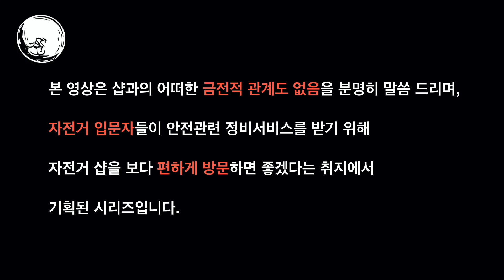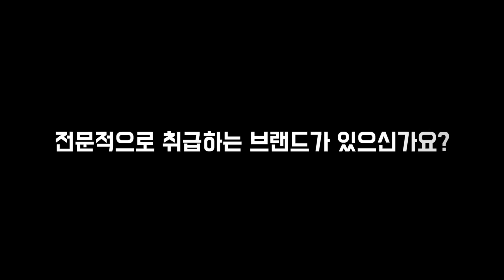새로운 기획 시리즈! 자전거 샵을 추천 드립니다 I 첫번째 양천구 매너바이크 I 공임비를 불러봐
루나틱사이클링의 2020 새로운 기획물 시리즈

이번에는 샵추천!!